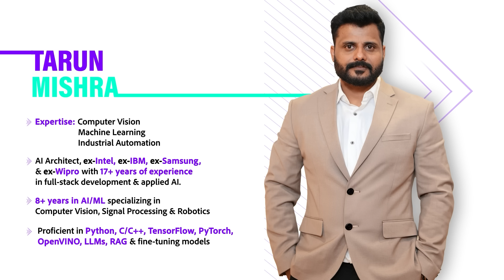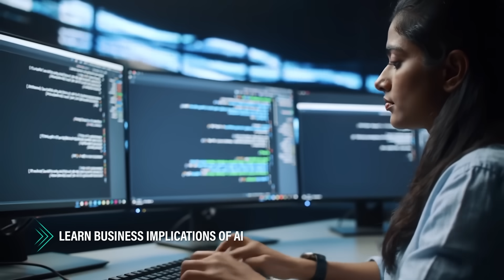Become end-to-end AI builder with Professional Certificate in AI Engineering and MLOPS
AI roles have surged dramatically, but India still doesn’t have enough engineers who can take an AI system from problem to production. Tarun Mishra, AI Engineer, (x Intel) Corporation, and mentor at BITS Pilani Digital, shares how the BITS Pilani Digital Professional Certificate in AI Engineering and MLOPS helps you become that end-to-end AI builder.​

Program Highlights: ​
- Practice-Based AI Learning​
- Industry-Aligned Capstone Project ​
- Dual Mentorship Model - BITS Faculty + Industry ​
- Solve Industry Tech Challenges ​
- Project-Based Evaluation ​
- Industry-Aligned Career Support​